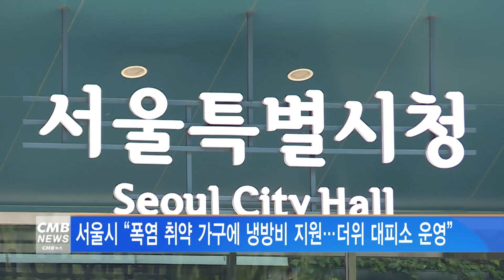[서울뉴스]서울시, 폭염 취약가구에 냉방비 지원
서울시가 폭염과 공공요금 상승으로 이중고를 겪을 취약계층을 위해
관련 대책을 집중적으로 추진합니다.

이에 따라 시는 우선 저소득 취약계층 약 37만 가구에
5만 원씩 모두 185억 원의 냉방비를 긴급 특별 지원합니다.

지원대상은 서울 전체 기초생활보장수급자 31만 가구,
차상위계층·한부모가정 등 6만 가구로,
신속한 냉방비 지원을 위해 별도 신청 없이 다음 달 중
현금으로 지급할 계획입니다.

주거 취약계층인 쪽방 주민들을 위해서는
서울 종로구, 영등포구 등에 ‘밤 더위 대피소’ 3개소를 운영합니다.

더위에 취약한 중증장애인 2,500가구에 대해서는
화재 가스감지 센서 등을 통해, 위기정보를 실시간으로 관리하는 등
안전대책을 강화할 예정입니다.